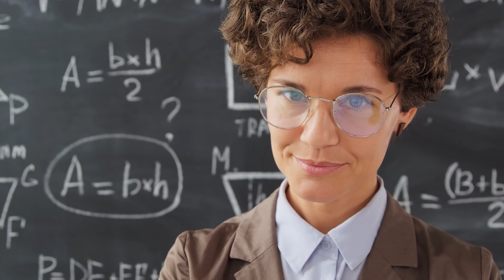Every Strengths & Weaknesses You Should Know about People With INTJ Personality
In this video, We Tell You Every Strengths & Weaknesses You Should Know about People With INTJ Personality

Hello my friends. Welcome to 🌹"Healing Facts"🌹
Architects question everything. Many personality types trust the status quo, relying on conventional wisdom and other people’s expertise to guide their lives. But ever-skeptical Architects prefer to make their own discoveries. In their quest to find better ways of doing things, they aren’t afraid to break the rules or risk disapproval – in fact, they rather enjoy it.

But as anyone with this personality type would tell you, a new idea isn’t worth anything unless it actually works. Architects want to be successful, not just inventive. They bring a single-minded drive to their work, applying the full force of their insight, logic, and willpower. And heaven help anyone who tries to slow them down by enforcing pointless rules or offering poorly thought-out criticism.

0:00 - Intro
1:03 - Rational
1:25 - Informed
1:53 - Independent
2:20 - Determined
2:38 - Curious
3:03 - Original
3:36 - Arrogant
4:04 - Dismissive of Emotions
4:32 - Overly Critical
5:00 - Combative
5:26 - Socially Clueless
5:51 - Conclusion
6:22- Outro
If you have any suggestion or problem about body and health, you can tell me in comments section below😍
❤️I hope you enjoyed the video and found it useful❤️